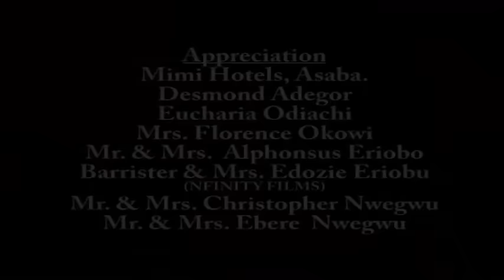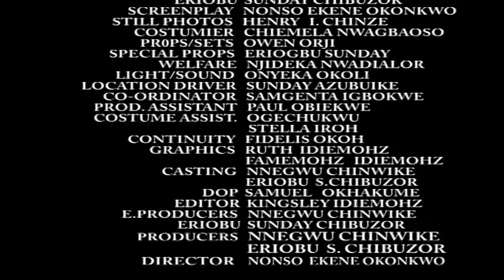The Mad Prince & The Local Girl 3&4 - Mercy Johnson 2020 Latest Nigerian Movie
Now showing on Nollywoodpicturestv is Save the Prince,which is the sequel to Royal Madness.
This Captivating story takes an interesting twist with the Prince regaining his sanity.The intention of Ikoku is made evident in his actions when the prince sets off to look for that special lady that restored his honour. Shocking is a glimpse into what a desperate mind can conceive!

Nollywood movie starring: Mercy Johnson,Miriam Orjiekwe, Jim iyke
Produced by: Nnegwu Chinweike,Eriobu S Chibuzor.
Directed by: Nonso Ekene Okonkwo.